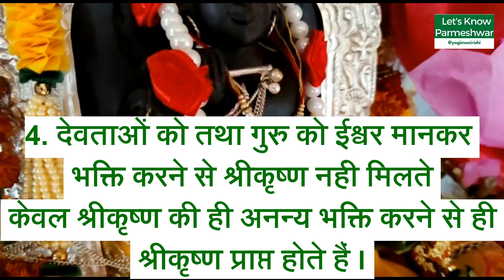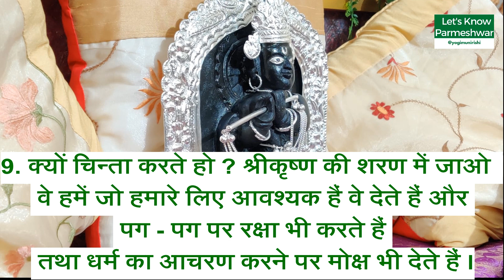ShriKrishna Se Milne Ke Upaye (भगवान् श्रीकृष्ण से मिलने के उपाय...) Let's Know Parmeshwar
Bhagwan Shri Krishna
भगवान् श्रीकृष्ण से मिलने के उपाय...
1. अपना खाना - पीना शुद्ध करो । अण्डा, माँस, शराब आदि तमोगुणी भोजन का त्याग करो।
2. रात को जल्दी सो जाओ । प्रात: अमृत वेला 3 बजे से 6 बजे तक में अवश्य उठ जाओ । यही श्रीकृष्ण भगवान् से मिलने का समय है ।
3. दु:खरूप, पापमूल सदा नहीं रहने वाले संसार के मोह को त्याग कर वैराग्य को ग्रहण करो और अभ्यास के द्वारा ईश्वर में मन लगाओ ।
4. देवताओं को तथा गुरु को ईश्वर मानकर भक्ति करने से श्रीकृष्ण नहीं मिलते केवल श्रीकृष्ण की ही अनन्य भक्ति करने से ही श्रीकृष्ण प्राप्त होते हैं ।
5. श्रीकृष्ण को जानो वे पारब्रह्म परमेश्वर के अवतार हैं वे शक्ति नहीं सर्वशक्तिमान हैं ।
6.  जो कुछ भक्ति,तप,दान करना है निष्काम भाव से श्रीकृष्णार्पण करो ।
7. नाम का स्मरण करते चलो , चलते - फिरते , उठते - बैठते नाम जपते चलो , काम करते चलो ।
8. यह जीवन श्रीकृष्ण की सेवा में समर्पित करो यही सच्चा त्याग तथा संन्यास है ।
9. क्यों चिन्ता करते हो ? श्रीकृष्ण की शरण में जाओ । वे हमें जो हमारे लिए आवश्यक हैं वे देते हैं और पग - पग पर रक्षा भी करते हैं तथा धर्म का आचरण करने पर मोक्ष भी देते हैं ।
10. जीवन की सफलता का एक मात्र रहस्य श्रीकृष्ण भगवान् पर पूर्ण विश्वास कर पुरुषार्थ करना है ।

Mahanubhav Jai Krishni Panth Shri Chakradhar Swami

mahanubhav song
mahanubhav aarti
mahanubhav bhajan
mahanubhav pravachan
mahanubhav vidyapeeth
mahanubhav panth song
mahanubhav panth aarti
mahanubhav panth bhajan
mahanubhav panth pravachan
mahanubhav panth ki aarti
leela charitra mahanubhav panth
chakradhar swami leela
chakradhar swami leela charitra
chakradhar swami pravachan
chakradhar swami aarti
chakradhar swami bhajan
chakradhar swami song
shri chakradhar swami leela
shri chakradhar swami pravachan
shri chakradhar swami aarti
shri chakradhar swami bhajan
shri chakradhar swami song

Chapters
00:00 Intro
00:10 @Let's Know Parmeshwar
​ @Mahanubhav Shri Chakradhar Swami